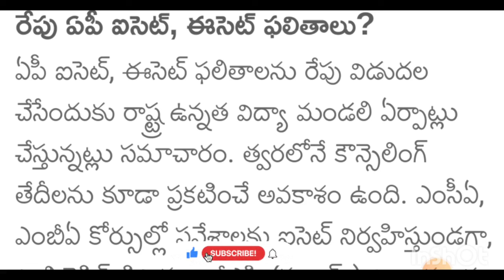ap ecet & icet 2024 results date & goodnews🥳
ap ECET results time
ap icet results time
ap ecet results date
ap ecet results goodnews
ap icet results goodnews